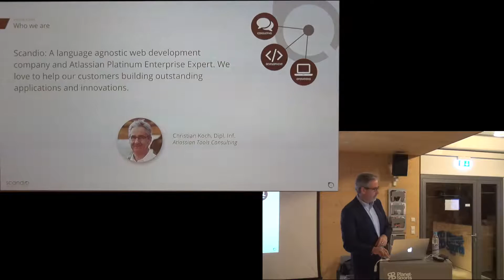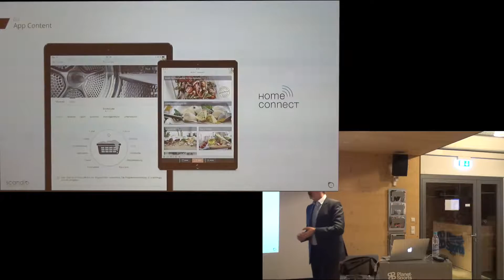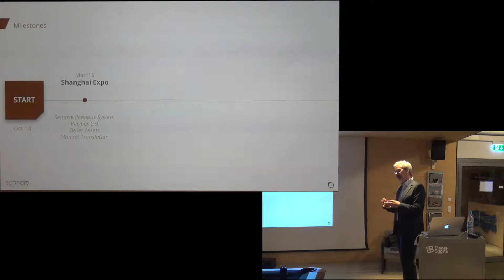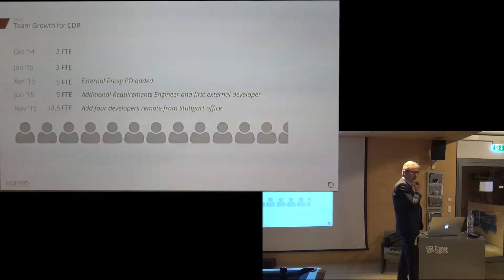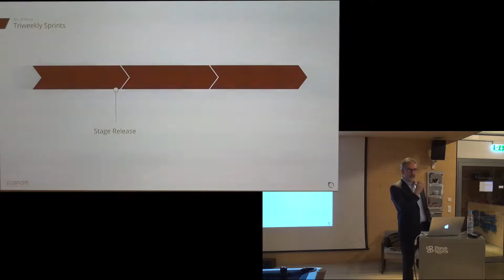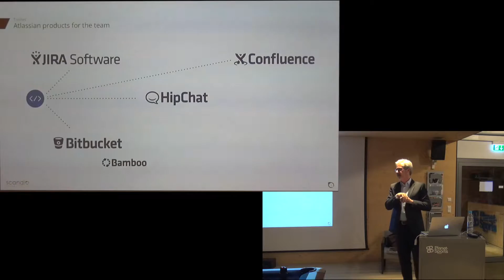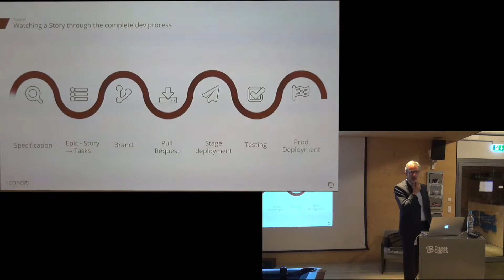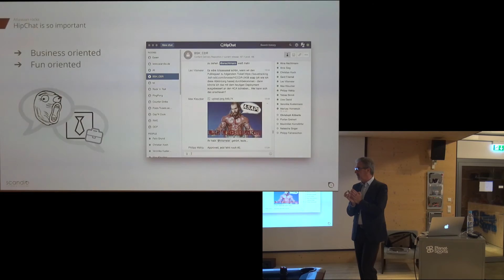Atlassian User Group München - 15.3.2016 - IoT Content Projektbericht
Wie Atlassian Tools das Projektmanagement und die Zusammenarbeit verbessert haben